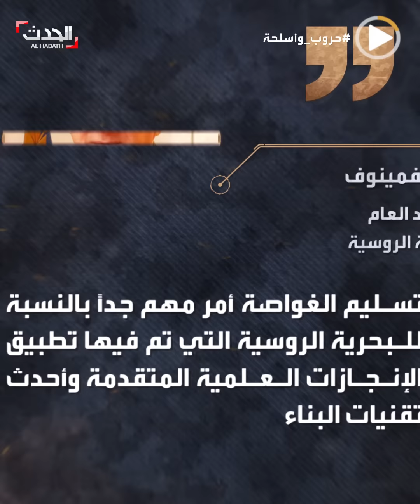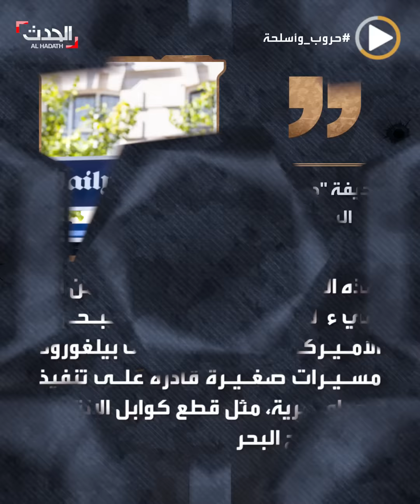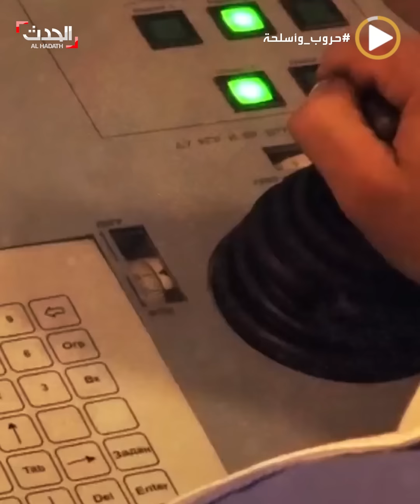حروب وأسلحة | "عملاق البحار".. غواصة "بيلغورود" قادرة على محو مدن كاملة خلال 30 دقيقة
حروب وأسلحة | قد تنهي البشرية بـ30 دقيقة.. قدرات خارقة للغواصة النووية "بيلغورود" الملقبة بـ"عملاق البحار": صُممت لتكون الخيار الأخير عند اندلاع حرب نووية